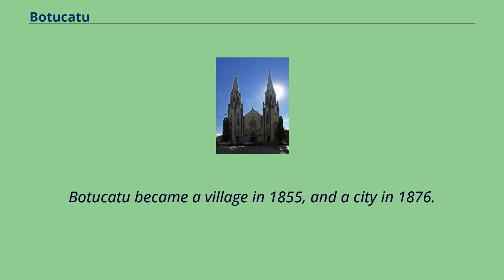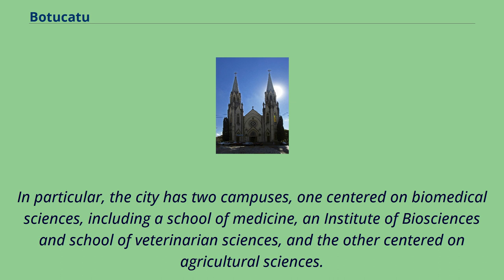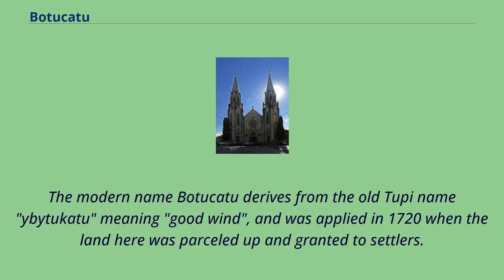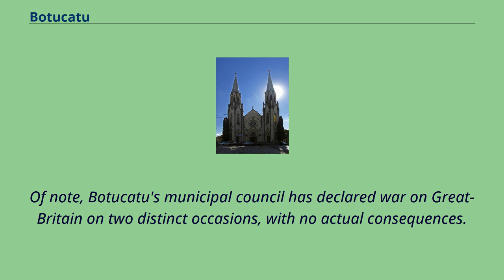Botucatu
Botucatu is a city in the southeastern region of Brazil and is located 224.
8 km （139.7 mi） from São Paulo, the capital of the state of São Paulo.
It has an estimated population of 148,130 （as of 2020） in an area of 1,482.
64 km2 （572 sq mi）.
It lies on the top of a plateau （804 metres （2,638 feet） high）.
Botucatu became a village in 1855, and a city in 1876.
The region has humid-subtropical weather, with dry, cold winters and hot, wet summers.
During winter the temperature rarely falls below 2 °C （36 °F）.
During most of the year, mainly at night, a breeze blowing over São Paulo plateau, from which Botucatu elevates about 200 m （660 ft）, cools the city and surroundings; this cold everyday wind from the high plateaus is where the city got its name from.
Botucatu's biggest employer is UNESP, one of the three São Paulo state universities, one of the top universities in all of Latin America and part of several World Top Universities list,
making the city an important center for medical research and education.
In particular, the city has two campuses, one centered on biomedical sciences, including a school of medicine, an Institute of Biosciences and school of veterinarian sciences, and the other centered on agricultural sciences.
The leading industrial company is Embraer through a subsidiary, Neiva, that has a multipurpose plant there but primarily manufacture the EMB 202 "Ipanemão" crop spraying aircraft.
Along with Rondonópolis and Ribeirão Preto, it is one of the centers of the large Brazilian airborne spraying industry.
The city has also two bus bodyworks builders, the Brazilian CAIO Induscar and the Basque Irizar.
Besides UNESP, there are other private colleges.
The city boasts a higher than usual elementary and mid-level educational network, including public and private institutions.
It is also an importa...